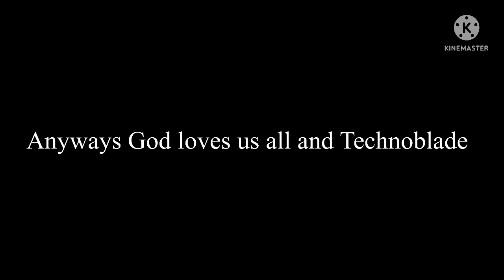Rest in piece Technoblade (A tribute to Technoblade)